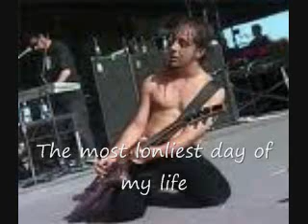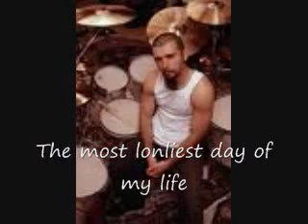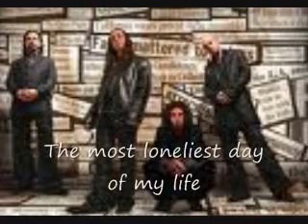System of a down - Lonely day